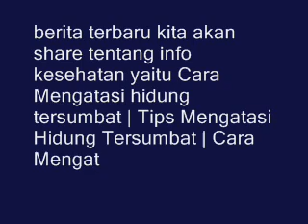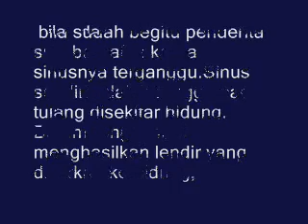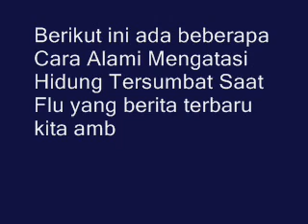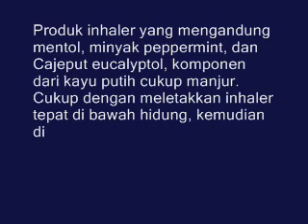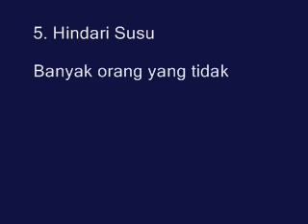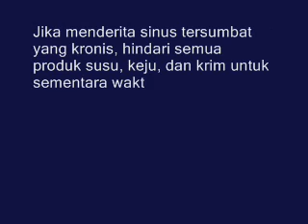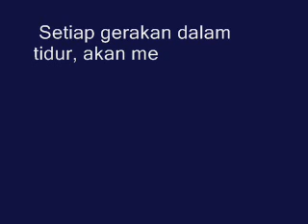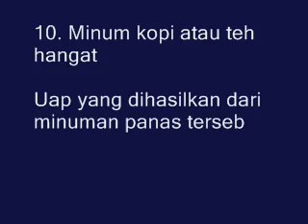Inilah Cara Mudah Untuk Mengatasi Hidung Tersumbat Saat Flu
Hidung tersumbat sangatlah mengiksa tubuh kita apalagi ketika akan tidur di malam hari, pasti hidung ini terasa hanya bisa bernafas melalui satu lubang hidung.